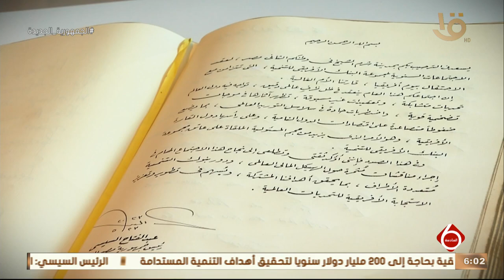نشرة السادسة | الرئيس السيسي: إن معطيات الواقع الاقتصادى تفرض ضرورة تحفيز القطاع الخاص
نشرة السادسة | الرئيس السيسي: إن معطيات الواقع الاقتصادى  تفرض ضرورة تحفيز القطاع الخاص  للاضطلاع بدور أكبر  فى توفير التمويل اللازم  للنهوض بالمشروعات صديقة البيئة